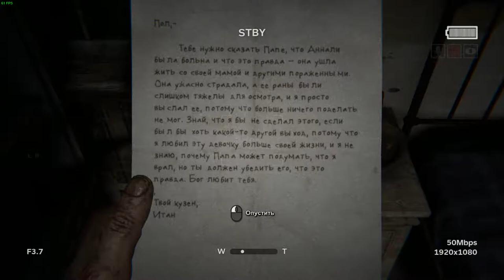Outlast 2-ДЕРЕВНЯ ДУРАКОВ ч.3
Outlast 2 - полное прохождение хоррора
Готов ли ты?